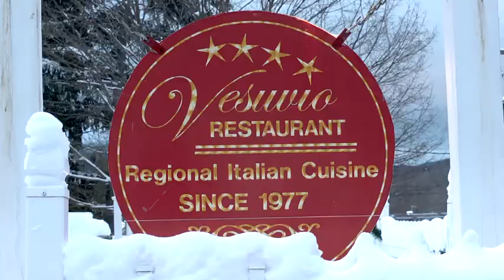Vesuvio Restaurant - Produced by Espresso Pictures